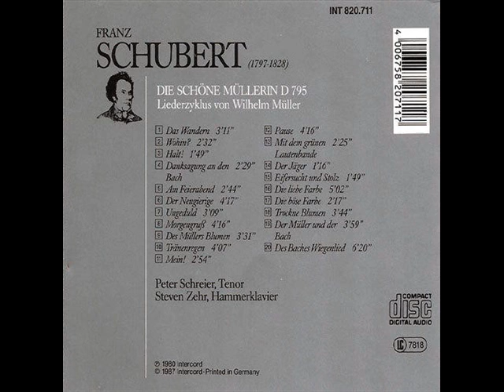Die schöne Müllerin (op. 25, D. 795)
Steven Zehr - hammerklavier